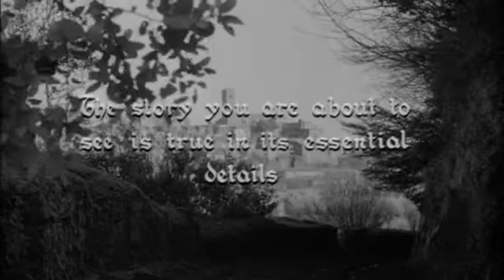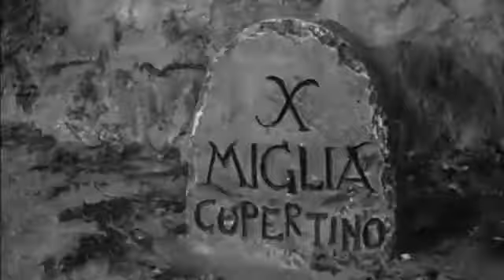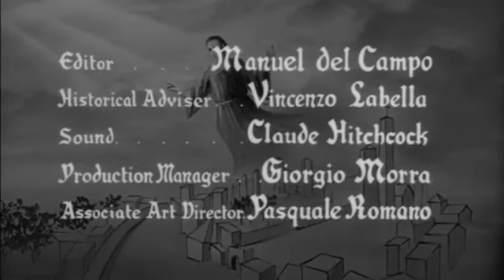Filme The Reluctant Saint San José de Cupertino 1962